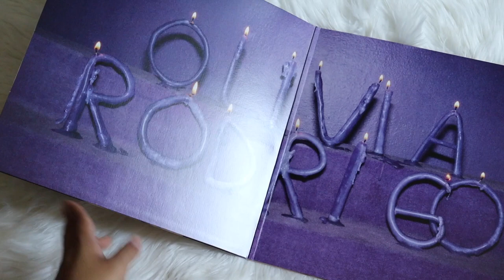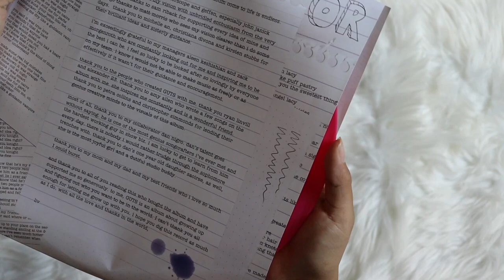olivia rodrigo - guts (vinyl unboxing) | amazon exclusive